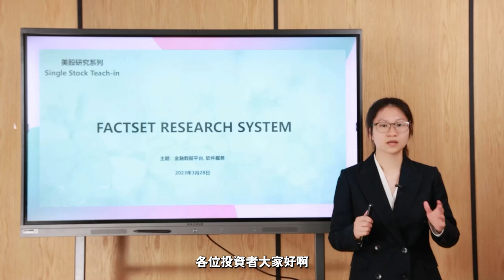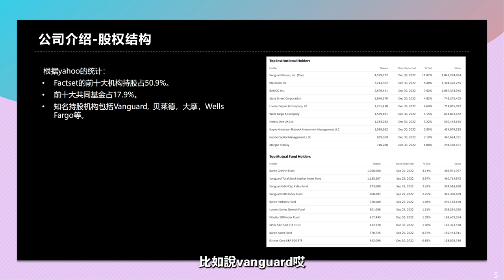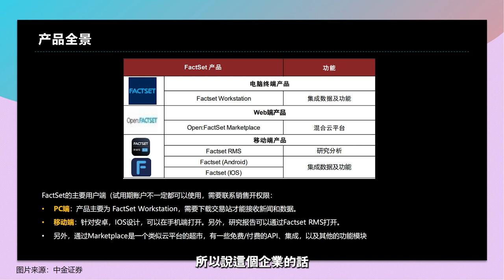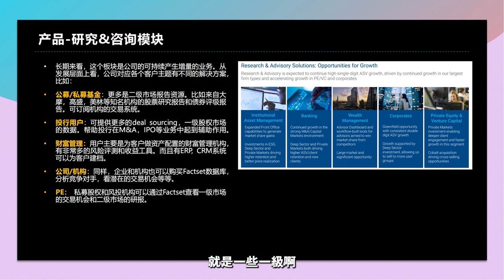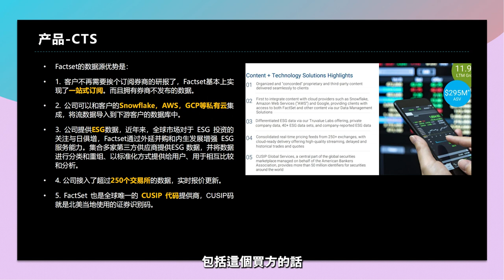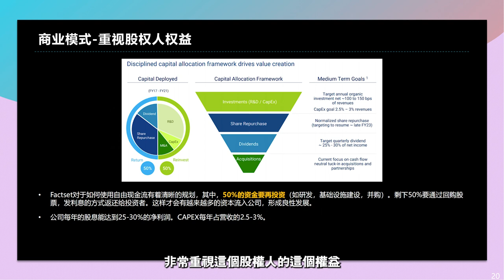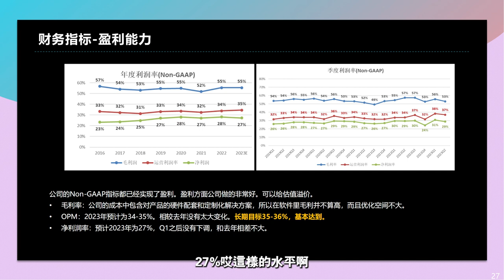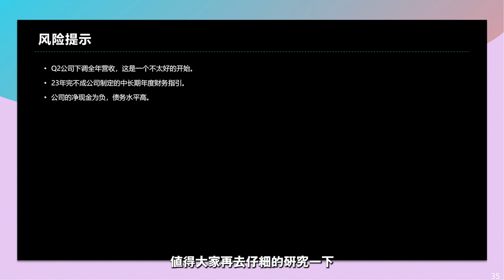美股研究第二十九讲：Factset Research System——金融数据平台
FactSet（辉盛研究系统）成立于 1978 年，为全球主要金融机构分析师、风险管理人员、银行从业人员、债券专业人士等提供相关金融数据和分析工具。公司于1996年上市。